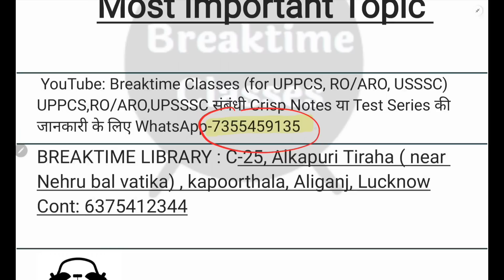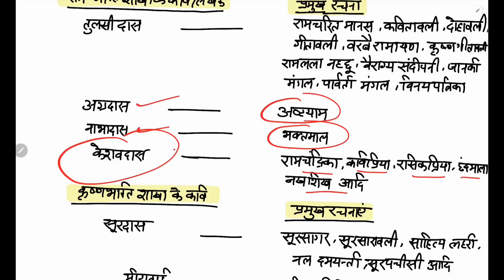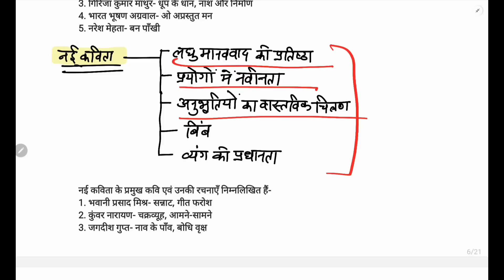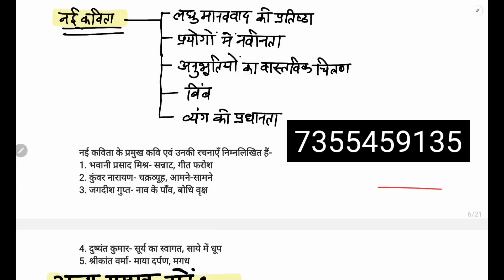हिंदी साहित्य का इतिहास (प्रमुख युग) for VDO exam | Hindi for vdo re exam| Richa Pandey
Hindi for vdo re exam, vdo re exam class, how to clear vdo re exam, हिंदी की प्रमुख रचना और लेखक, most important topic for vdo re exam